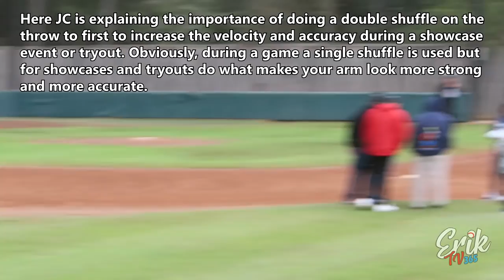CC1 Carlos Correa Baseball Camp for Xander | ERIKTV365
Super Special day for Xander. He got to attend a baseball camp hosted by Carlos Correa and CC1 foundation for youth baseball. Xander asked Correa a question. He got very good tips on what to expect at a showcase event or a baseball tryout from some of the best trainers. Go Astros! Carlos Correa, his brother and father were all helping teach! The next day Bregman di the "Crash a Youth Baseball Camp" video on his channel...

and that will let them know that you came from us. Using that link above will also get you $10 off your first month of service. Hope you enjoy it as much as we do!

☺ More Videos to Make You Smile ☺

See More About Us Below

We are Family Vloggers from Houston, Texas.

✉ Viewer Inqueries ✉
ErikTV365
330 Rayford Road
Suite 281

●The name of the track you're using:
"Track Name: Midnight Bounce"
●Who created the music - "Music by: LAKEY INSPIRED"